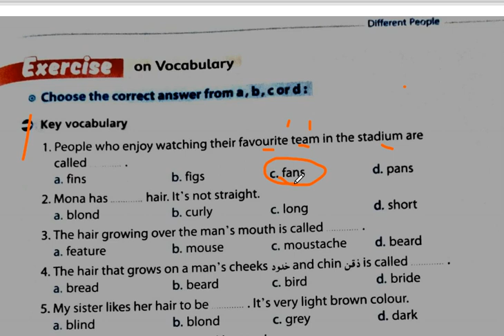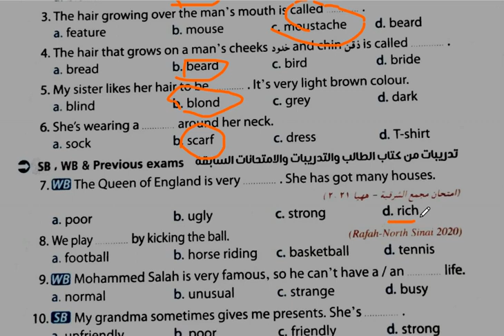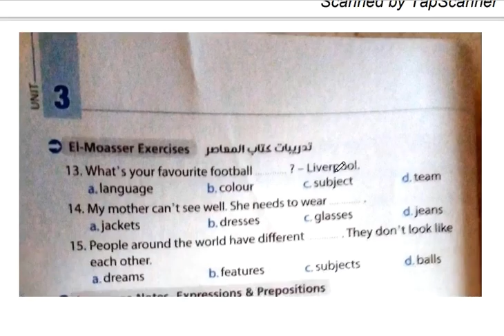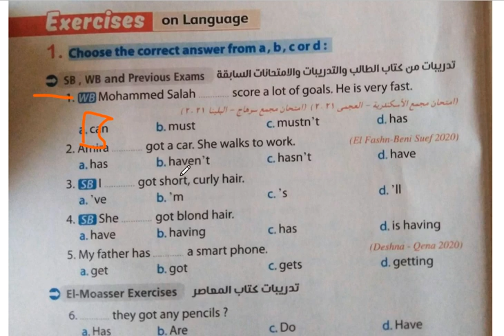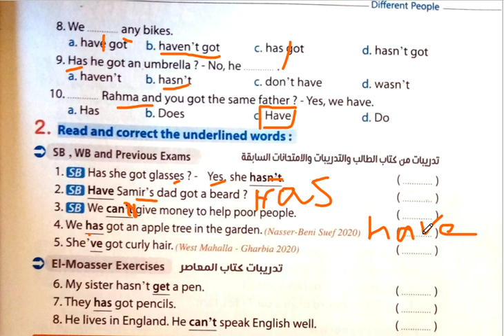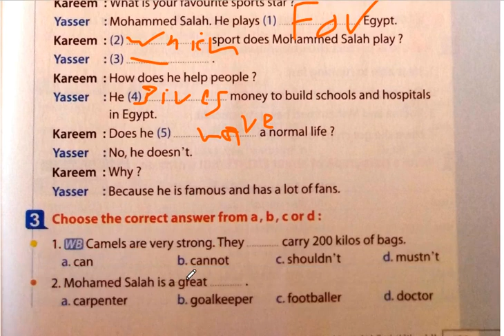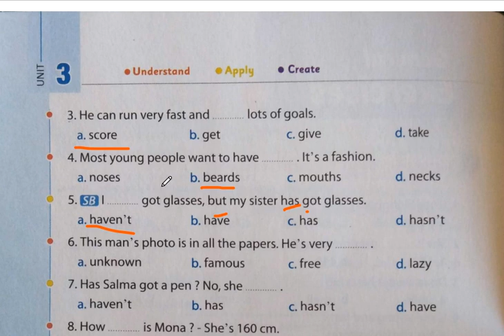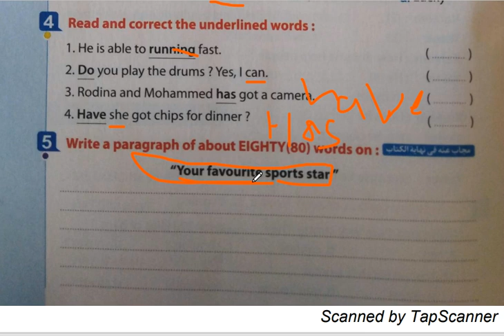اولى اعدادى | الترم الاول 2022 | الوحده التالتة Different people | حل Lessons 1&2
اولى اعدادى
الترم الاول 2022 |
الوحده التالتة Different people
حل Lessons 1&2
شويه انجليزى
مس هند ربيع
متنساش الاشتراك ف القناة
شير الفيديو على كل دفعتك
استفيد وفيد غيرك